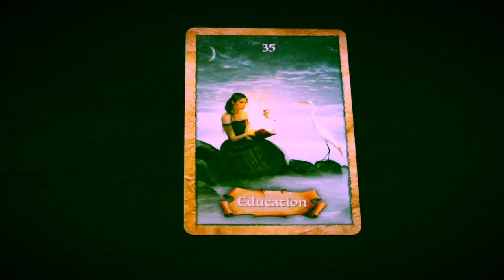THE VISION ( Reverberating Matias de Stefano’s Education)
And this is his Channel for the meditations.